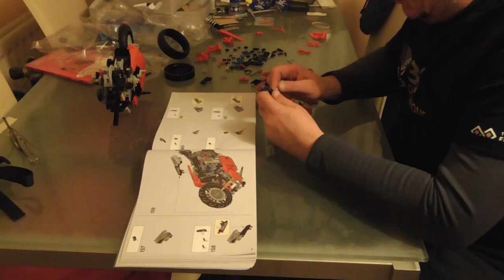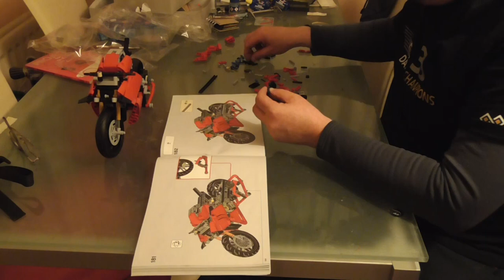Kit Review: Lego Ducati Panigale V4R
Lego Technic kit 42107 Ducati Panigale V4R is a bit cheaper but just as red as the real thing.  This one was bought from The Minifigure Store

This will keep you amused for at least 4 hours and the two minifigure swords are for the screen, not in there by mistake.